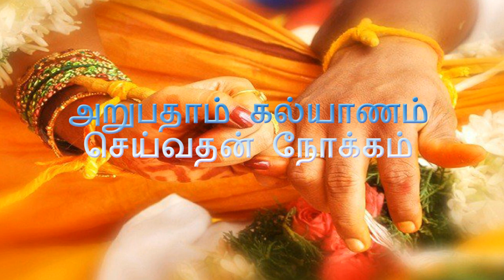அறுபதாம் கல்யாணம் செய்வதன் நோக்கம்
arupathaam kalyaanam seivathan nokkam